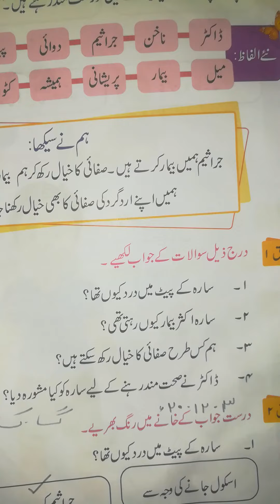5 grade 1 urdu L no 6 W/M + Q/A 1